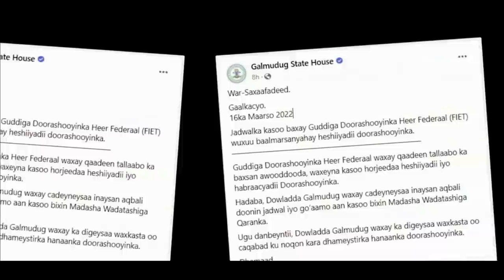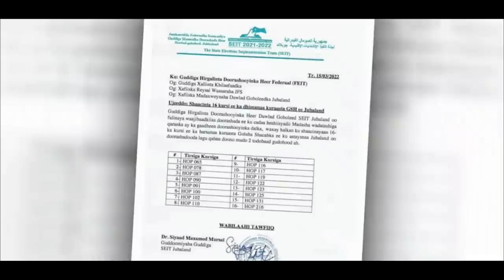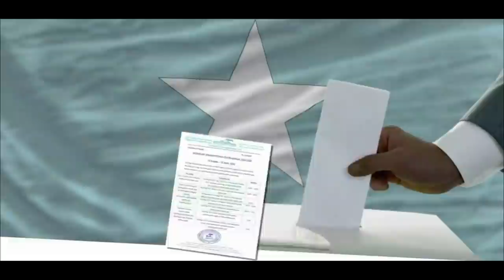DEG DEG Mucaaradka oo hanjabay Taliyaha Xooga indha qarshe oo bahdilay farmajo ciidankii ayuu kala q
DEG DEG Mucaaradka oo hanjabay Taliyaha Xooga indha qarshe oo bahdilay farmajo ciidankii ayuu kala qeybiyay qabiiliiste, weerar xoogan ayuu ku qaaday dhoohane oo ku faani jiray awood ciidan ayaan dhisay maanta waa Zero